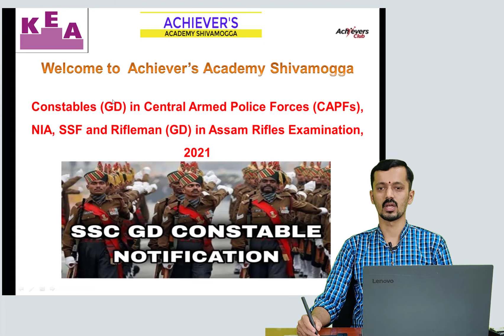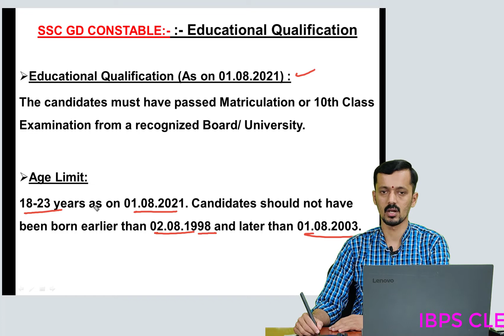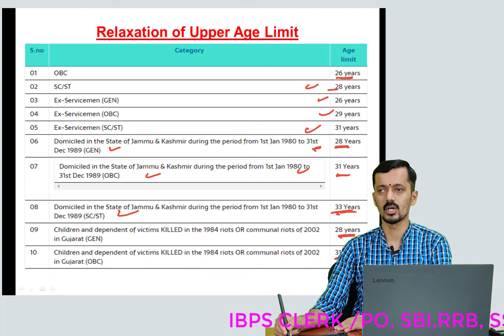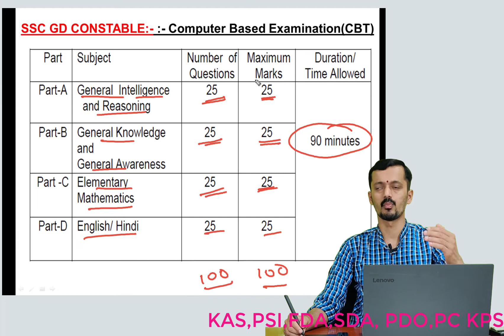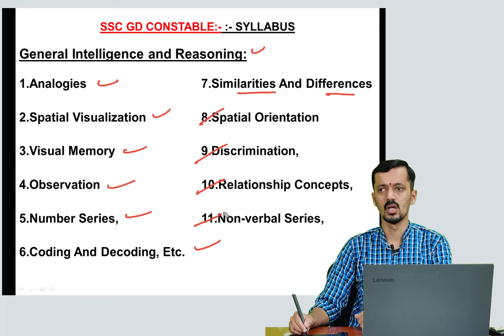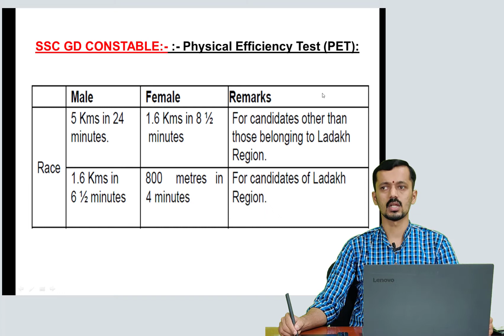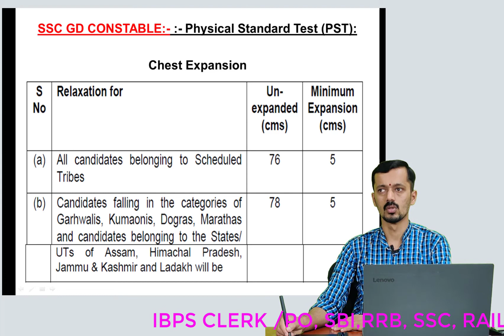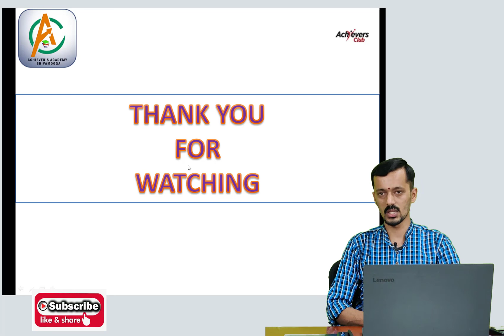SSC GD CONSTABLE NOTIFICATION